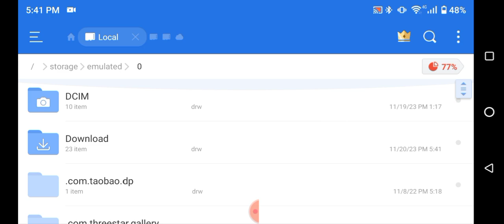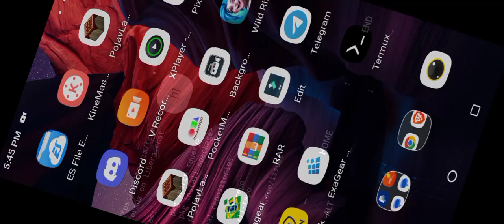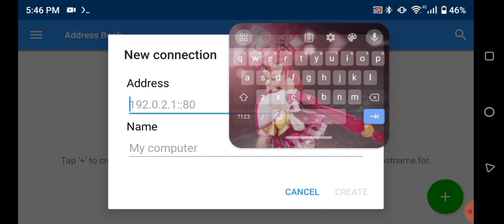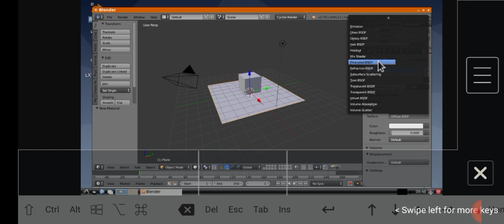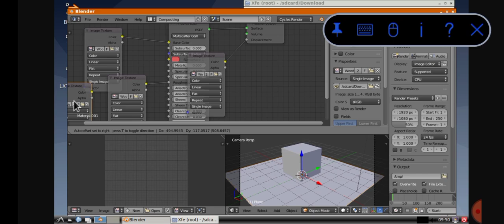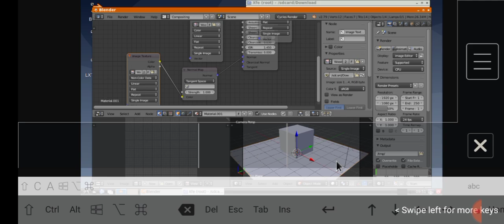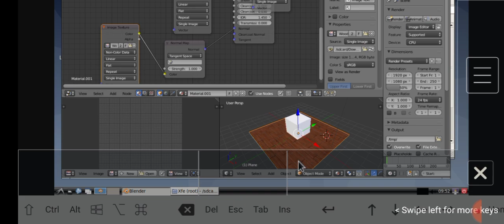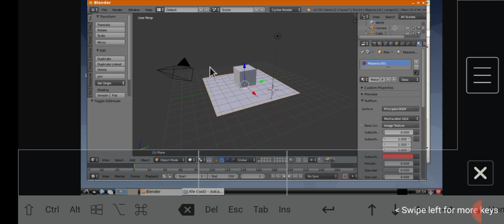Termux blender on Android V2.79 PBR+RTX shaders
download all link and follow the video